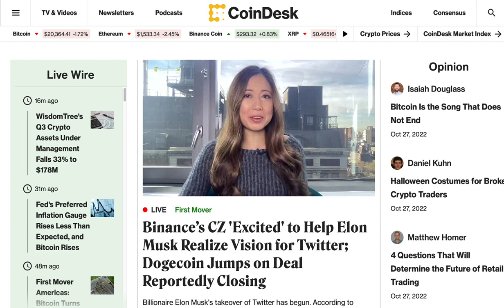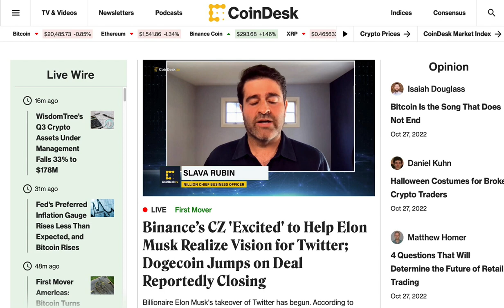CoinDesk Announces: Founder of Indiegogo & Founding Engineer of Uber Partner to Build Nillion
CoinDesk announces Slava Rubin, the Founder of Indiegogo, has joined Web3 start-up Nillion. Slava will be working with an already all-star team at Nillion, including the Founding Engineer of Uber, Founding Chief Marketing Officer of Hedera Hashgraph, associate General Counsel of Coinbase and Lead of Innovation Partnerships at Nike to build a new internet infrastructure based on a mathematical innovation in computing.

0:00 - Introduction
0:32 - Slava explains why he joined Nillion
2:16 - Nillion’s difference compared to other privacy protocols
2:41 - Slava discusses Nillion’s mathematical breakthrough
4:24 - Nillion’s potential significant impact to web3
5:42 - Identifying future narratives in secure and private data
6:45 - Nillion’s use cases including those Slava is most excited about

About Slava Rubin - Slava is the Founder of Indiegogo and General Partner at humbition. During Indiegogo Slava oversaw more than $1 billion across hundreds of thousands of crowdfunding campaigns. He has also invested in the earliest stages of several unicorns.